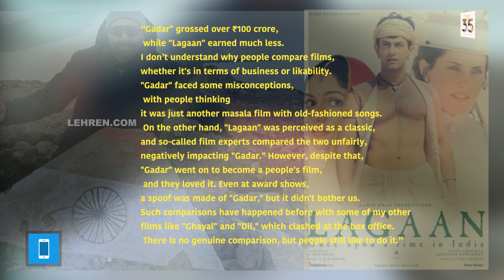Sunny Deol's Take on Gadar 2 Clash with Akshay's OMG 2: 'Even If One Film Is Better...' | Lehren TV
Sunny Deol’s much-awaited film, "Gadar 2," will hit theaters on August 11. Coincidentally, Akshay Kumar’s "OMG 2" is also set to release on the same date